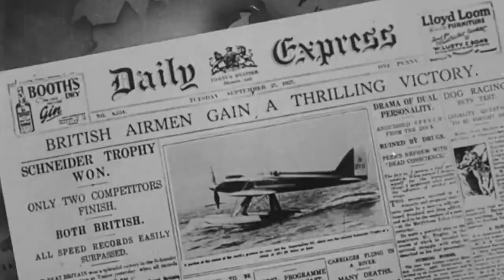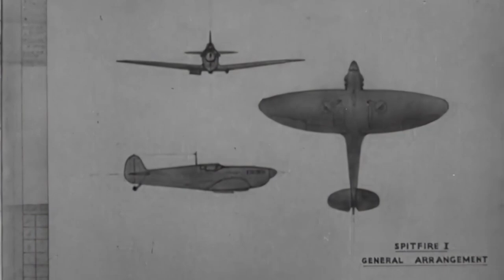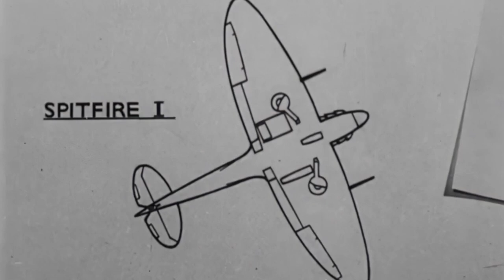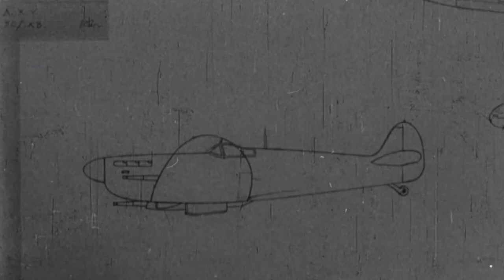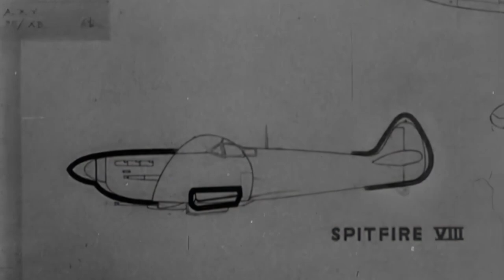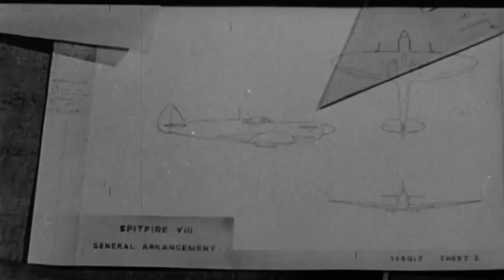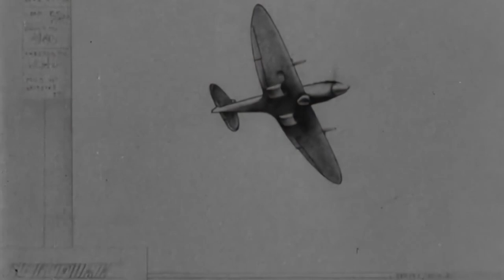Spitfire Recognition| US Air Force Instructional Film (1944)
This digitally remastered instructional film was made for distribution among US forces to describe the Supermarine Spitfire's various roles in different theatres of World War II. The American commentary tracks the aircraft's evolution from the victory of the Supermarine S-5 in the 1927 Schneider Trophy to the Seafire Mk F XV and Spitfire Mk F XXI. The design evolution is depicted in diagrams and a wide selection of film clips designed to show off the aircraft's unique, and changing, features.

Original production date: 1944-09

► Seafire: The killer fleet fighter
► Eric 'Winkle' Brown: Why the 262 was five years ahead